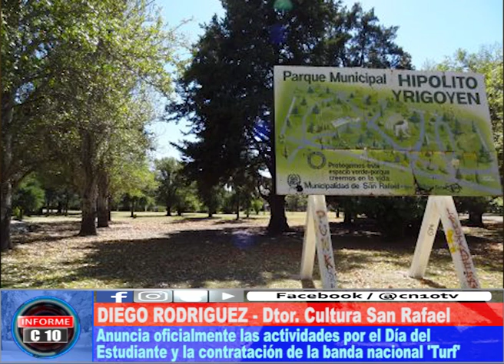LA FLOR DE LA EDAD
La Coordinación de Juventud y el Director de Cultura de San Rafael anunciaron las bandas y los horarios en los que se van a realizar los festejos.